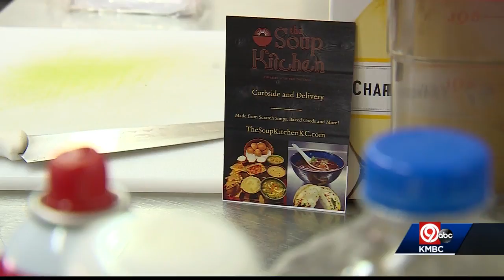Kansas City catering business forced to pivot when COVID-19 hit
One year later, business owners are still finding ways to stay open in the pandemic. One company handled backstage catering for big shows and concerts in Kansas City and it all went away when COVID-19 hit.